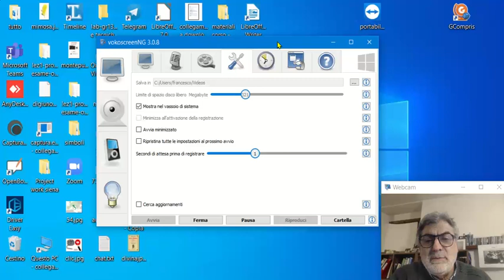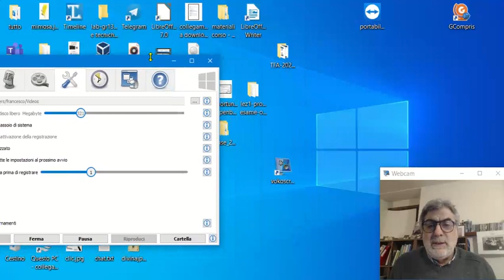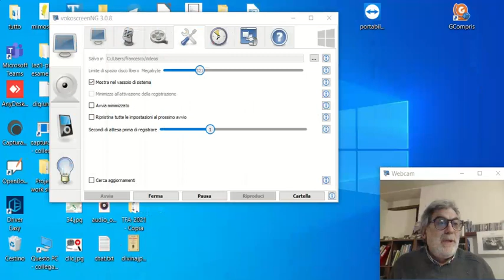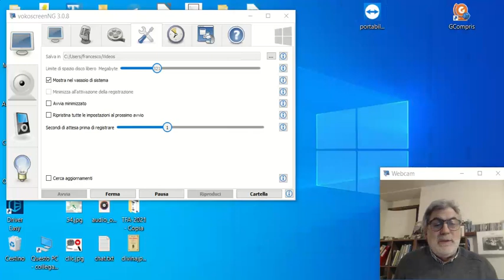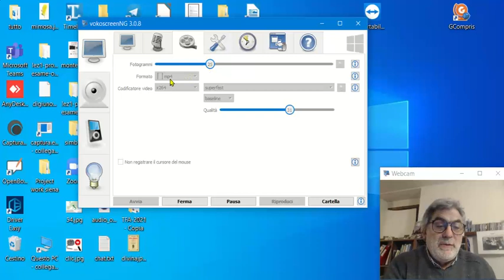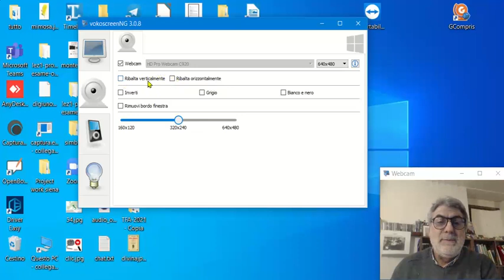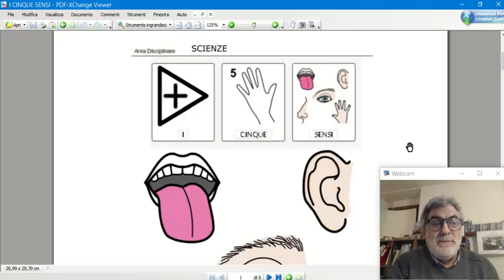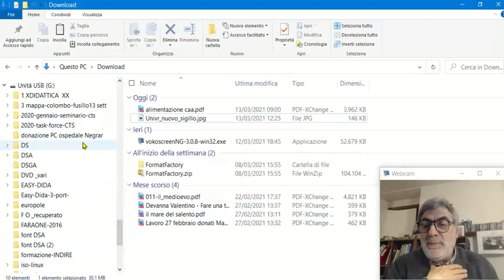Creare videolezioni con vokoscreen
Vokoscreen OpenSource per creare videolezioni o clip adatti alla didattica in particolare per le ipoacusie con riquadro che mostra il lettore , vokoscreen permette lin questo modo la lettura labiale.